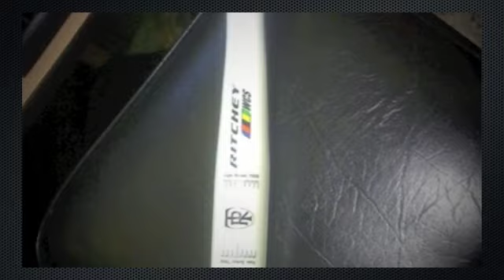La Champion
Canción: Trans Boulogne Express - Birdy Nam Nam - Transporter 3